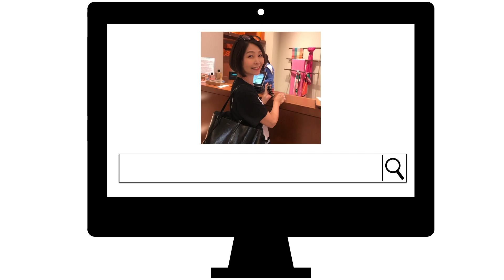【得するカシミヤ・損するカシミヤ】ユニクロは？ジョンストンズは？5種類のカシミヤストール・マフラーを徹底比較！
「冬のおしゃれコーデを格上げする、使いやすいカシミヤマフラーは？」
最高級のジョンストンズからユニクロまで！カシミヤマフラー・ストール5つを徹底レビューします！

‹解説着用›
・ニット：COS
・パンツ：1er Arrondissement
・ストール（ピスタチオ色）：Johnstons　Ron Herman 別注

‹STYLE１›
・ガンクラブチェックコート：Stella McCartney
・シューズ：Maison Margiela

‹STYLE２›
・ストール（ブラック）mattitotti

‹STYLE３›
・トレンチコート：HYKE
・カシミヤビックストール：UNIQLO

‹STYLE４›
・ネイビートレンチコート：JUNYA WATANABE COMME des GARÇONS
・ニットストール：COS
・スカーフつきレザーグローブ：STYLE04

‹プロフィール›　ミランダかあちゃん
ファッションブロガー。ワードローブコンサルタント。リメイクデザイナー。
（有）モナミアンドケイ代表取締役社長。
大手アパレルにて16年間勤務後、独立。アパレル業界のノウハウをオリジナルメソッド「クローゼットマップの法則」として個人のクローゼットに応用し、着る人一人一人の体型や手持ちの服、ライフスタイルまで考慮した、再現性の高いスタイリングを提案。その独自の論理的な切り口とコーディネートの実践しやすさが、大人女性の圧倒的な支持を集め、ブログは、日本ブログ村ファッションジャンル総合一位、月間300万PVを達成中。
また、個人宅のクローゼット整理を手伝ううち多くの女性のクローゼットに昔買ったエルメスなどのスカーフが眠ったまま使われていない現状を知り、個人宅に眠るヴィンテージスカーフを、形を変えて復活させるリメイクブランド「STYLE04」を手がける。

‹著書›
『いつでもおしゃれを実現できる 幸せなクローゼットの育て方』（ディスカヴァー・トゥエンティワン）

‹お仕事ご依頼例›
・執筆取材依頼（雑誌、書籍、メディア各種）
・セミナー依頼
・MD、商品企画、スタイリング、コンテンツ制作